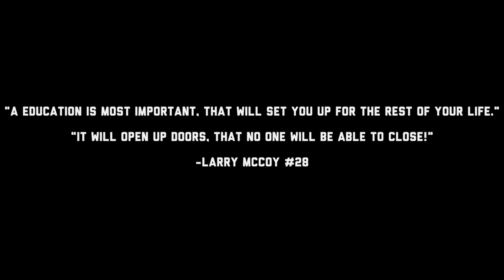Duquesne University Running Back Larry McCoy Surprises His Biggest Fan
Larry McCoy Running Back of Duquesne University surprises his biggest fan.